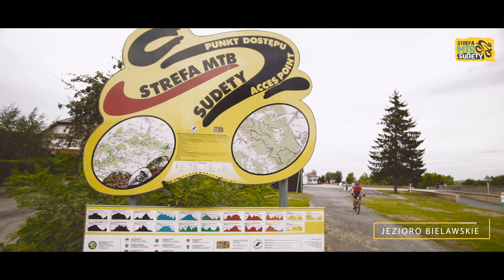Strefa MTB Sudety | Pieszyce - miasto w Górach Sowich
Strefa MTB Sudety  (Pieszyce, Wielka Sowa, Góry Sowie)
Pieszyce - miasto w Górach Sowich.